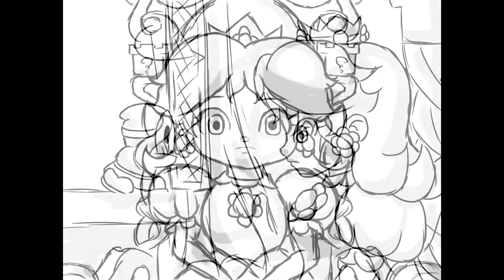Nobody/Princess Daisy Animatic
Song:
Programs:
PaintTool Sai Ver.2
Vegas Pro